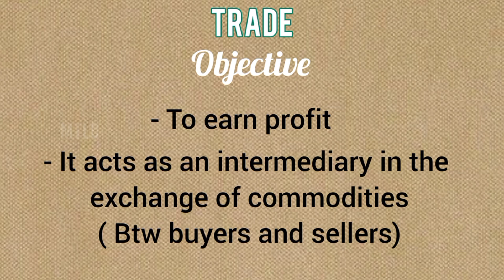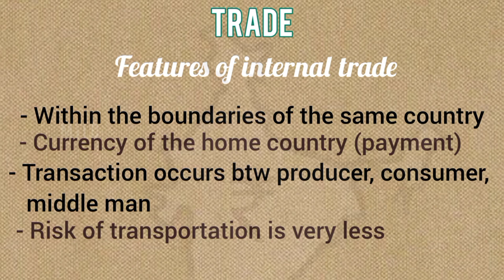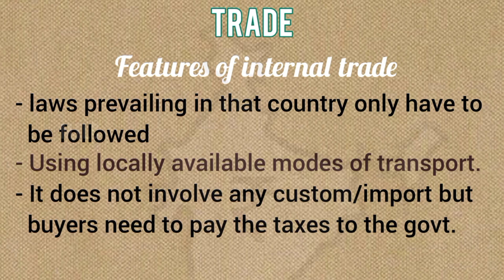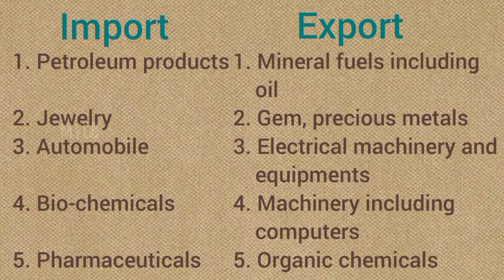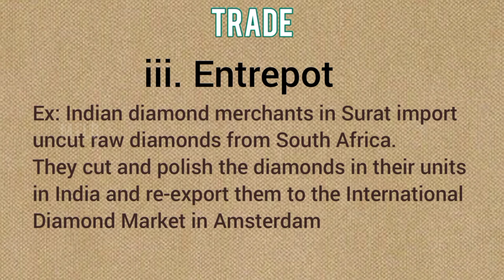MRB Pharmacist exam||Drug store and Business Management|| Trade